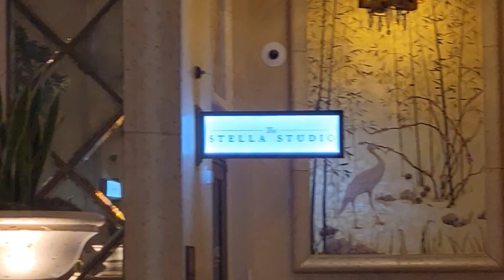Otis Traction Parking Elevators, The Palazzo at the Venetian Resort, Las Vegas, NV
Very nice for parking elevators.

Tech Specs:
Brand: Otis
Maintenance: ??
Model/Fixture: Series 4
Type: Traction
Floors Served: P4-P1, B, 1
DT Rate: 1/10